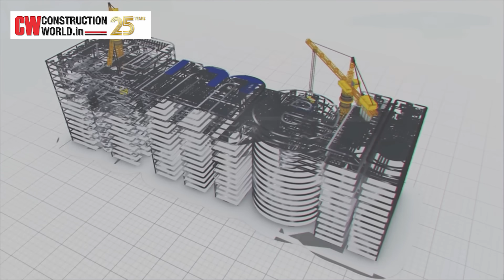Polavaram Project | Asia’s Biggest Dam in Andhra Pradesh | CW Projects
Polavaram Project is a multi-purpose irrigation national project on the Godavari River in the West and East Godavari District in Andhra Pradesh. The project has been accorded national project status by the Union Government of India.

Polavaram dam is set to have the highest discharge capacity in the world. At 50 lakh cusecs, it is set to surpass even the 3 Georges Dam of China, one of the largest dams in the world having a discharge capacity of 4 lakh cusecs. The spillway built with 48 gates is set to have the highest discharge capacities, these gates are operated by hydraulic technology, 96 hydraulic cylinders for 48 gates are manufactured in Germany. After the spillway is constructed 2 temporary cofferdams are to be built to the sides of the main dam to divert the flow of the river water, these cofferdams will be constructed by jet grouting crosses inside the ground. Polavaram is Asia’s biggest dam being constructed. The project would help eradicate the drought from the geography of the state.

Polavaram has become the lifeline of Andhra Pradesh providing an added benefit to almost all the river basins from Aandhpur districts to Shrikaculum. The project is expected to be completed by December 2021. With the mission to sustain thousands of lives around the region, Polavaram is slowly proving to be the real boon to the state and lifeline of Andhra Pradesh.